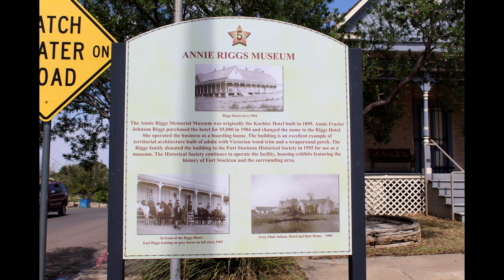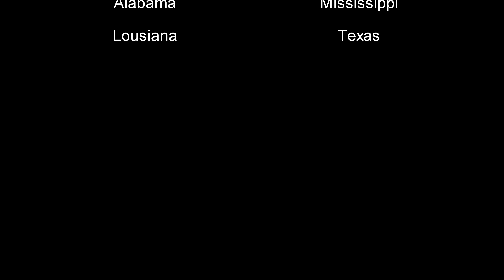The Journey West - Dragonfly Adventures Ep 45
A quick start vid to a month long trip from Florida to Utah and back. National Parks, State Parks, National Monuments and more.